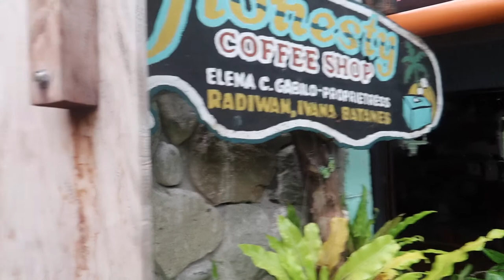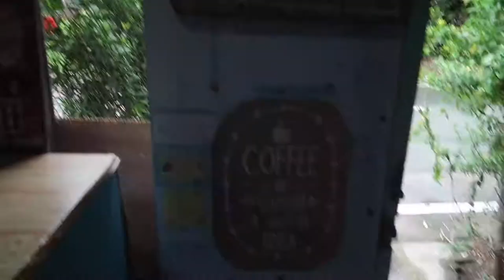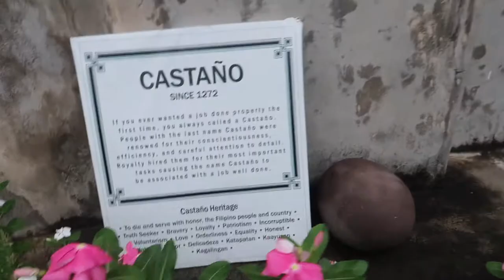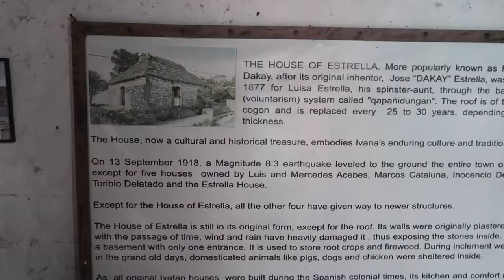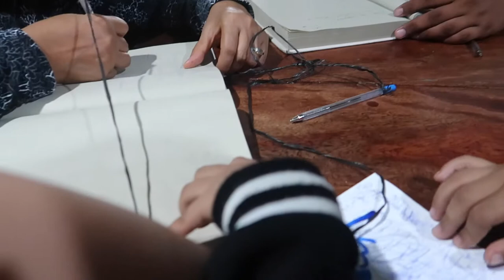Batanes 2019 | part 2